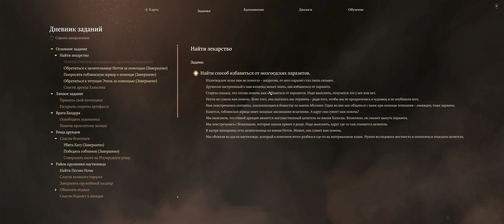Baldur's Gate 3 Хальсин Друид Как освободить WQHD 21/9 3440*1440 Ultra Settings 3080ti i7 10700F